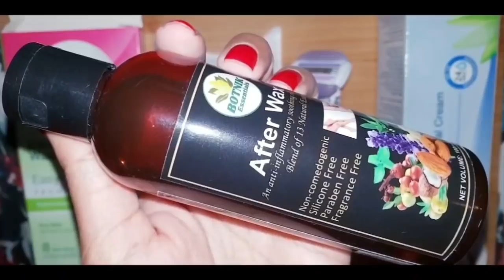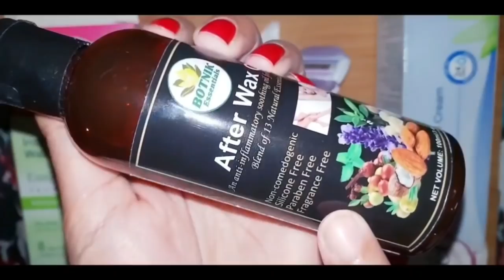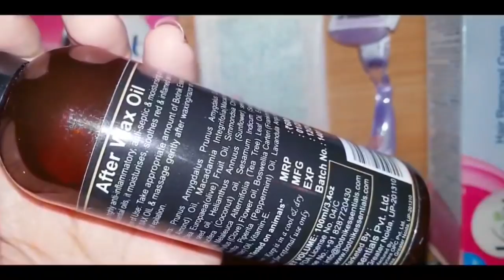काली बगले, कोनी, घुटने, बिकनी लाइन को ठीक करे|Lighten Dark underarms, Private parts at home